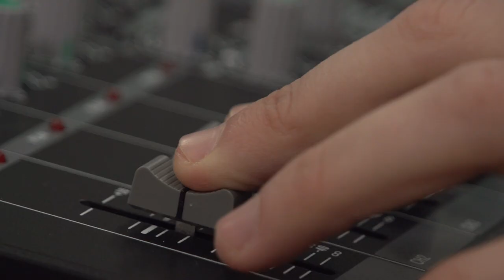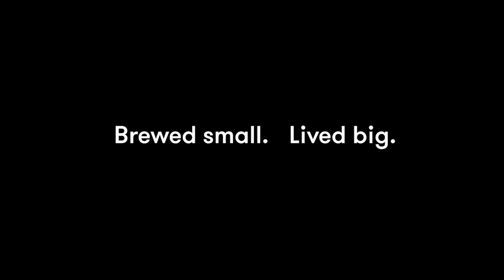BTV: The Footy Panel - Ep 22; Woosha Part 2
Julian de Stoop & Scott Lucas catch up with Senior Coach, John Worsfold.